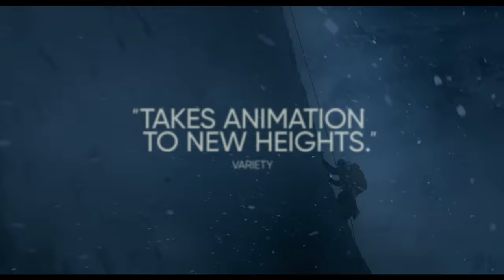The Summit of the Gods | Official Trailer | Netflix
A breathtaking adaptation of the manga series by renowned manga artist Jiro Taniguchi and writer Baku Yumemakura, THE SUMMIT OF THE GODS follows a young Japanese photojournalist, Fukamachi, who finds a camera that could change the history of mountaineering. It leads him to the mysterious Habu, an outcast climber believed missing for years. Fukamachi enters a world of obsessive mountaineers hungry for impossible conquests on a journey that leads him, step by step, towards the summit of the gods.

From Award Winning Director Patrick Imbert and Academy Award(r) Nominated producers of Wolfwalkers and Ernest & Celestine.

A photojournalist’s obsessive quest for the truth about the first expedition to Mt. Everest leads him to search for an esteemed climber who went missing.